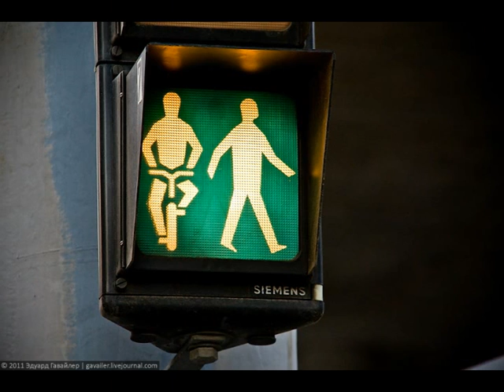ВЕНА Имперская и Современная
ВЕНА
Австрия